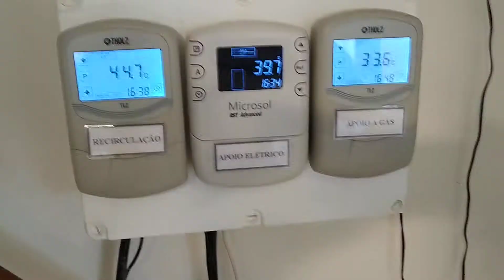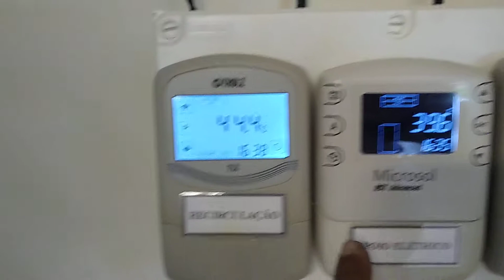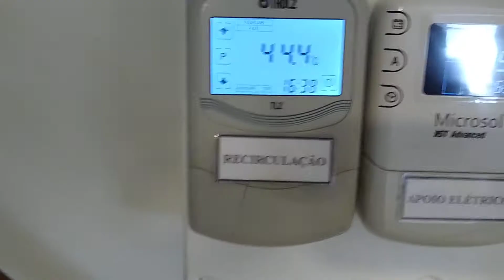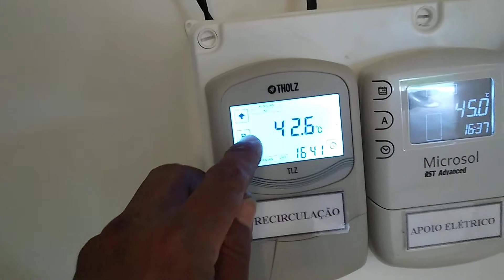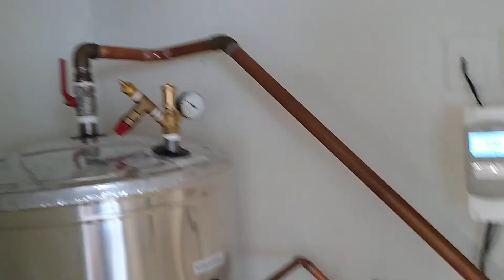Quinta da Baroneza Bragança Paulista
Troca de um Boiller de 400l vertical alta pressão aço 316. Sistema de Aquecimento a gás Automatizado. Sistema de apoio elétrico Automatizado em segundo plano. sistema de circulação de rede Automatizado.